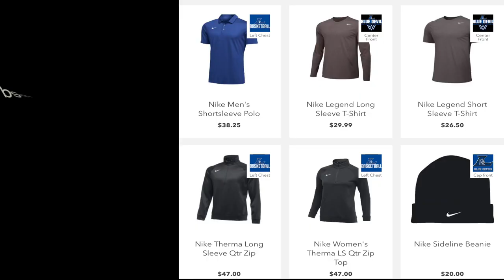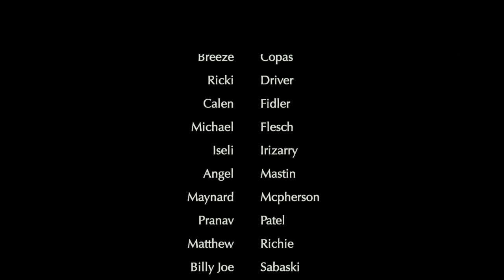LHS BDN - November 4, 2019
LHS BDN Student News - Lebanon High School Blue Devil News - November 4, 2019